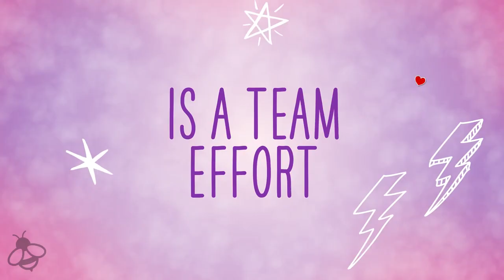Alexa & Katie Trailer (2018) Netflix Series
Alexa & Katie Trailer - 2018 Netflix Series starring  Paris Berelc, Isabel May and Tiffani Thiessen

Lifelong best friends Alexa and Katie are eagerly anticipating the start of their freshman year of high school. The pals confront a crisis that leaves them feeling like outsiders at a time when what seems to matter most is fitting in.